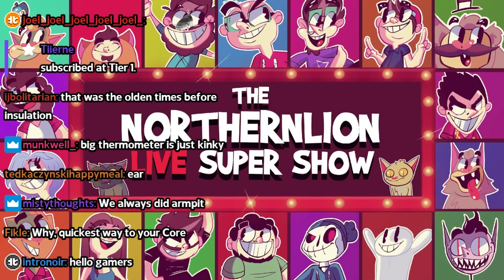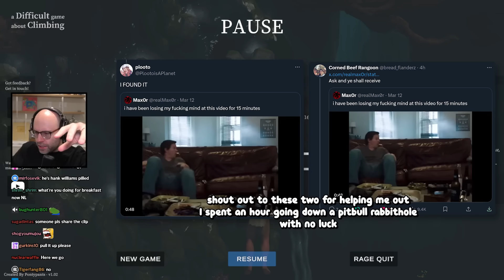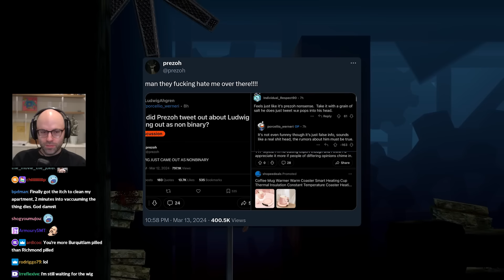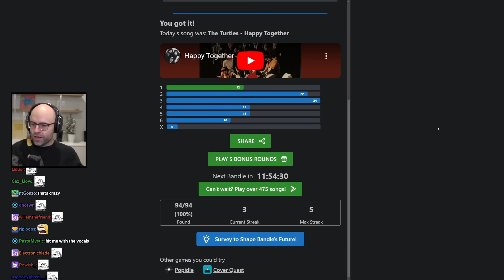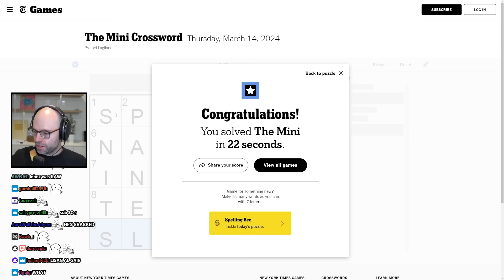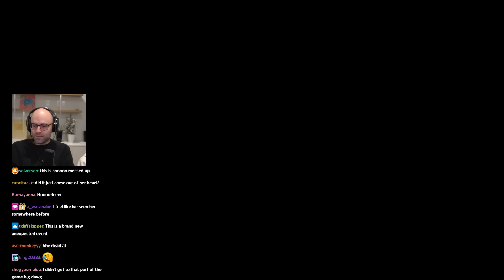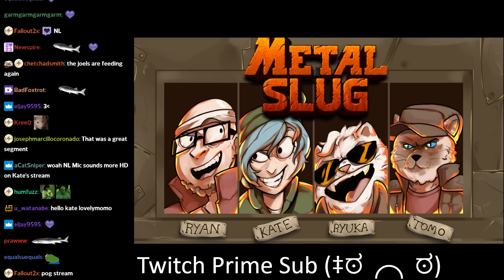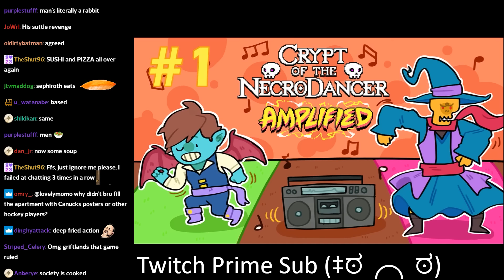blankie mode cozymaxxing - Bits and Banter [03/14/2024]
TIFA NATION RISE

00:00:00 germs are weak as shit
00:04:23 NL is an FF7 expert
00:07:21 NL on streamer bait games
00:10:23 NL's WestJet customer service call
00:16:40 Luna doesn't want to go to  daycare
00:21:25 NL's dad is a zoomer
00:25:04 NL on the TikTok ban
00:28:55 finally progress
00:31:49 YEP COKE
00:33:16 NL pisses soda
00:33:16 NL pisses acid
00:39:24 Ludwig's subreddit hates prezoh
00:43:25 NL is chain restaurant pilled
00:47:20 NL gets canvased at the grocery store
00:50:34 the absolute state of Twitter
00:53:02 how often do happy ending accidents happen?
00:58:10 NL on getting a vasectomy
01:04:56 NL went on an open air Safari
01:07:07 NL gets a Google Chat notification
01:07:32 Bandle
01:09:00 Connections
01:13:30 LISAN AL GAIB
01:15:03 why are basketball shots called field goals?
01:16:03 Spellcheck
01:18:40 NL is comfy-maxxing
01:19:29 Final Fantasy VII Rebirth
01:22:14 NL explains the plot of FF7
01:28:07 how much work does anime hair take?
01:31:27 NL keeps k8 in check
01:33:00 Sephiroth is so extra
01:34:24 Cloud's mom is kinda...
01:37:07 bro's walking around in a fully loaded adult diaper
01:39:04 k8 invades Tifa's privacy
01:41:22 COWBOY TIFA
01:43:05 Type A streamer
01:50:49 THE YELLOW PAINT VIRUS
01:59:57 k8 frames ryan